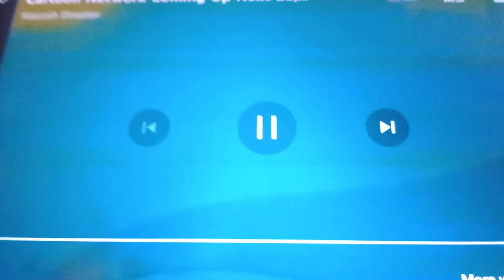Cartoon Network: Ed, Edd n Eddy Bumper (Summer 2007)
Eddy: I Remember that Bumper on Summer in 2007
Edd (Double D): Me too
Ed: Me Three